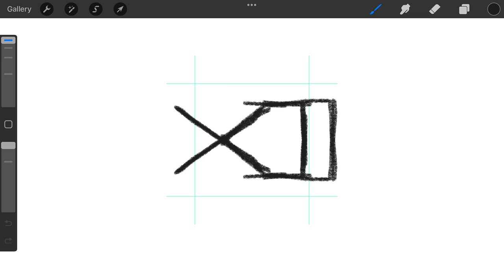X D monogram typography logomark design process credit: @anhdodes - Anh Do - logo designer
X D monogram typography

- Napoleon Bonaparte

Ideas and inspirations: letter X, letter D, lettering, iconic, icon, abstract, horizontal, monogram, typography, typographic, modern, etc.